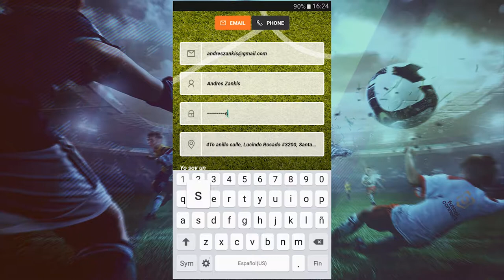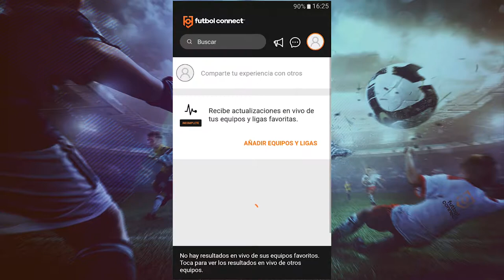Taller sobre FutbolConnect con la Sub 12 de la Academia Tahuichi